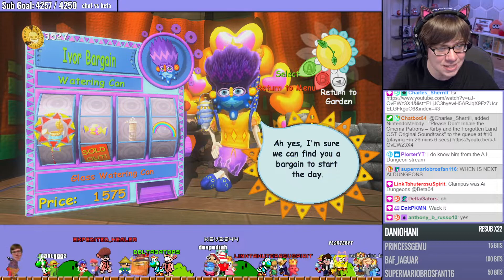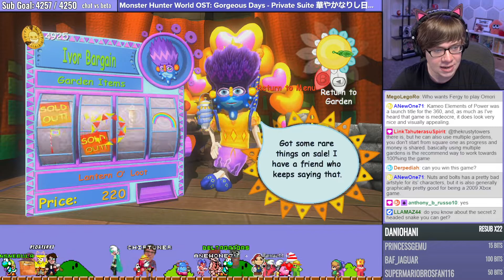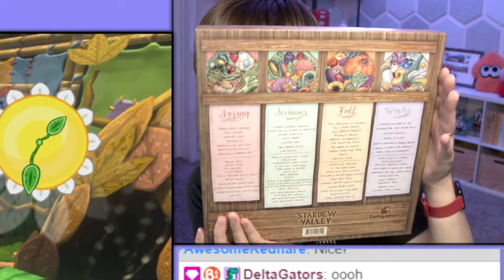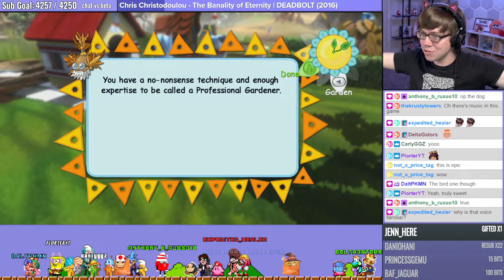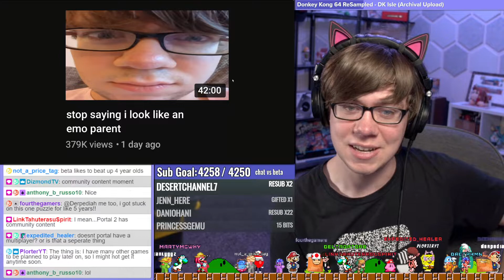[Beta64 Live] First Time Playing.. Viva Piñata! #4